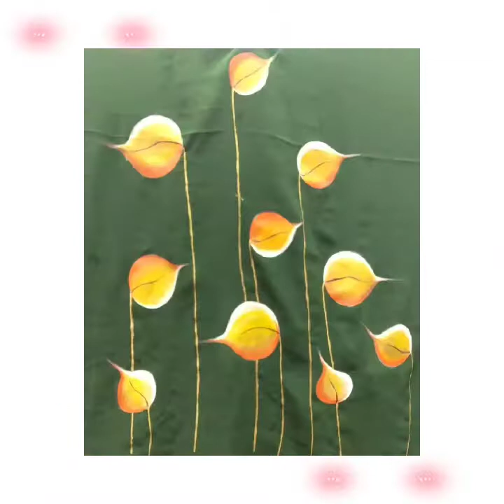Hand painted suit || New designs || Latest designs || Must watch ✨🌸🌷